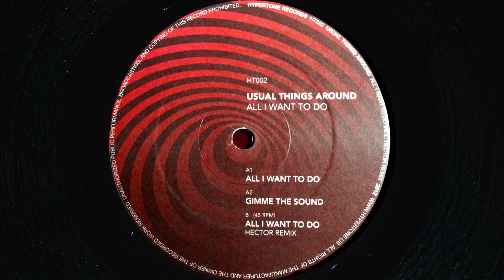Usual Things Around - All I Want To Do [Hypertone]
HT002 from Usual Things Around including Hector's remix.

Supported by Loco Dice, Kiki, Huxley, Laura Jones, Jay Tripwire, Groove Armada, Anthony Collins, James What, Maceo Plex, Cozzy D, Sishi Rösch, Helmut Dubnitzky, Wally Lopez, Enzo Siragusa, Doomwork and more...